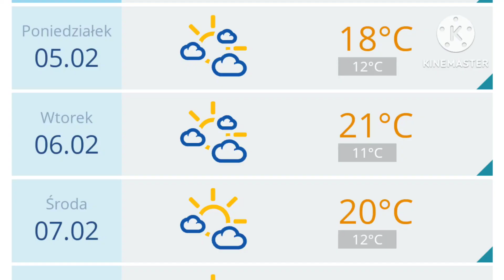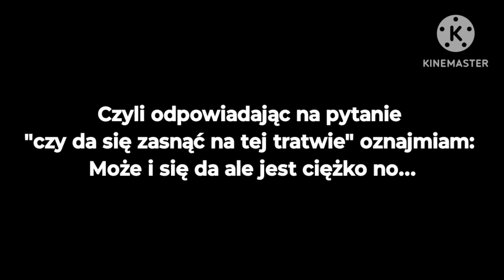Czy da się zasnąć na tratwie z butelek?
Pewnie nie raz zastanawiałeś się jak to jest spać na tratwie z plastikowych butelek co nie? Nie? A ja tak... Także no spałem... no powiedzmy bo było nie za wygodnie, ale dobra no już bez spoilerów zapraszam do oglądania let's gooo 🔥🔥🔥